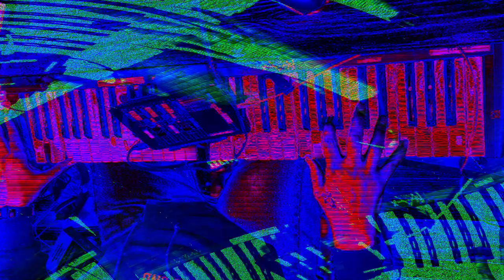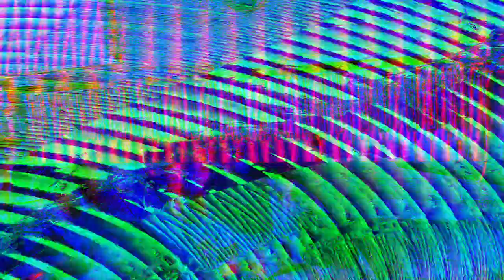[EPILEPSY WARNING] Movie 24 01 23 01h03m55s